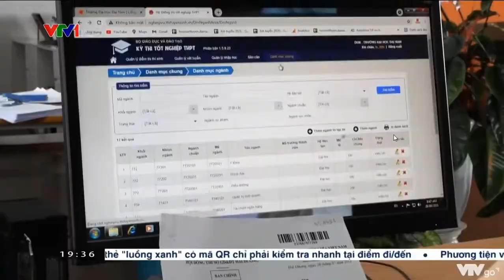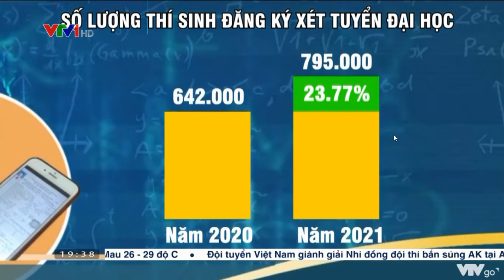[VTV1] Điều chỉnh nguyện vọng đúng để đảm bảo quyền lợi xét tuyển